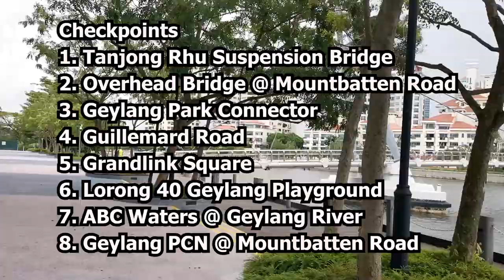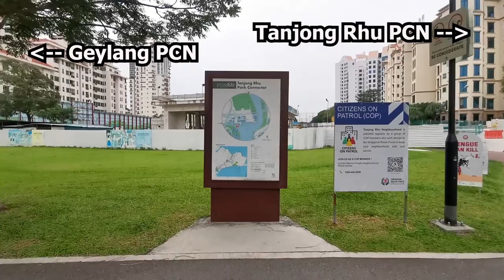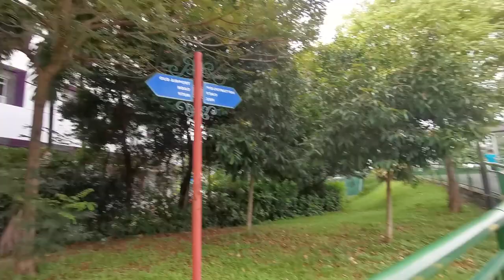Relaxing Bike Ride to Geylang Park Connector from Tanjong Rhu Suspension Bridge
00:00 Intro
00:36 Tanjong Rhu Suspension Bridge
06:40 Overhead Bridge @ Mountbatten Road
09:00 Geylang Park Connector
12:14 Guillemard Road
14:43 Grandlink Square
16:21 Lorong 40 Geylang Playground
17:17 ABC Waters @ Geylang River
19:33 Opposite side of Geylang PCN
23:18 Geylang PCN @ Mountbatten Road